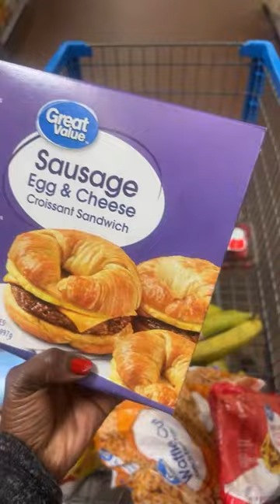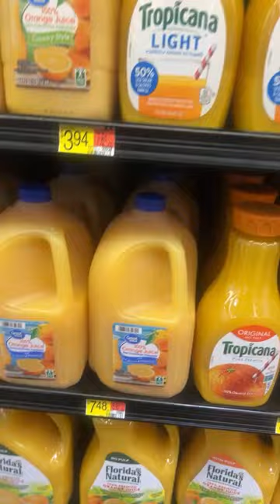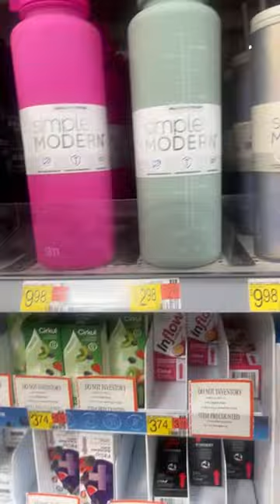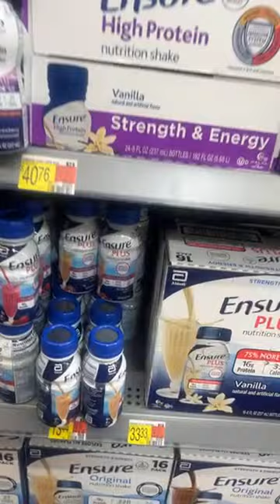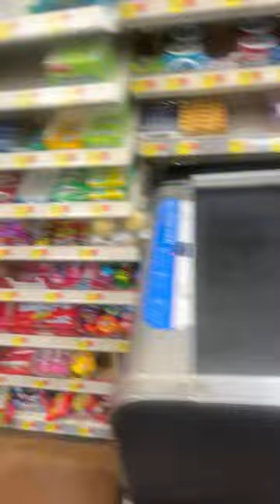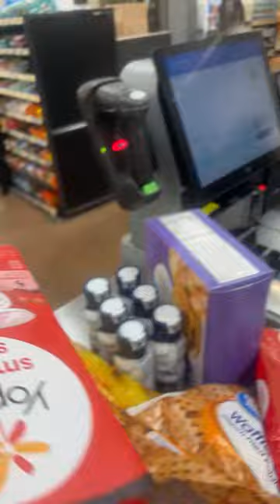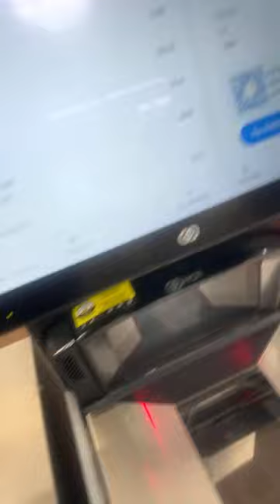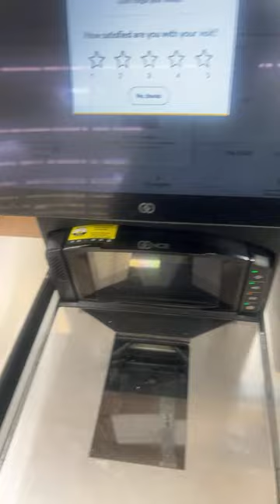Secrets of Walmart: What You Don't Know